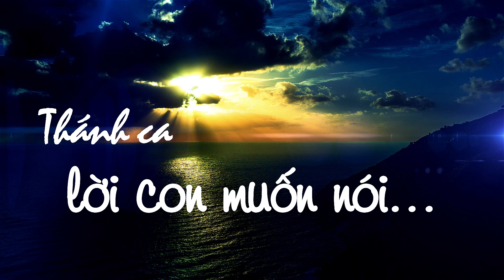Thánh Ca "Lời Con Muốn Nói" - November 2, 2020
Đón xem chương trình Thánh Ca "Lời Con Muốn Nói"
cùng Linh mục An Bình

Được phát hình mỗi chiều Chúa Nhật sau Thánh Lễ 2:00PM giờ California